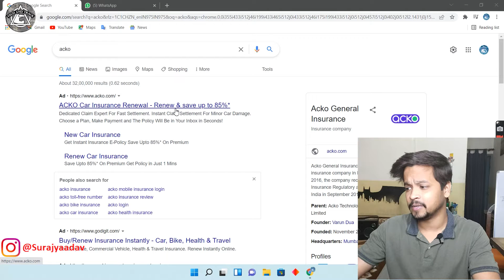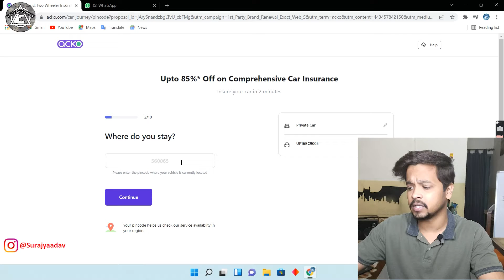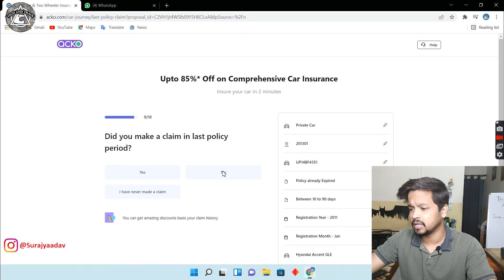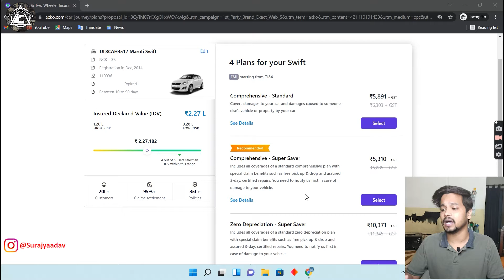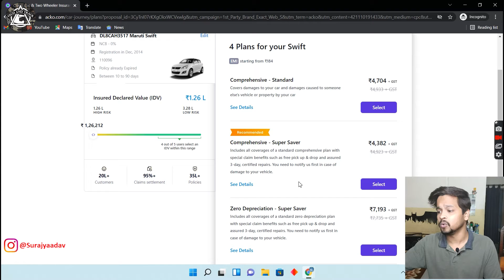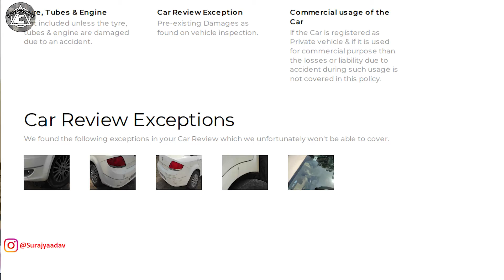Acko Car Insurance Review after 1 Year | Claim Process | Best or Worst ?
the information that we provide is best to our knowledge or data available over internet which
financial advisor before taking any investment decision. Also we do NOT provide any form of
Stock Tips or Advise on stocks or portfolios. Share Market/ Mutual Funds investments are
subject to market risks, read all scheme related documents carefully before any sort of
investments.
allows us to continue to make videos like this. Thank you for the support!